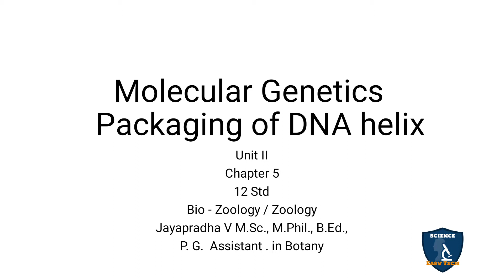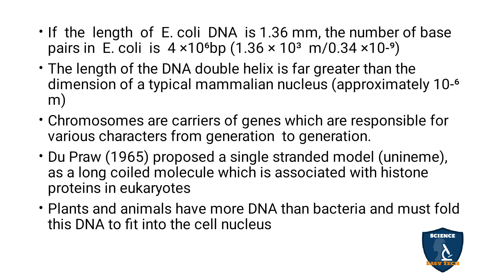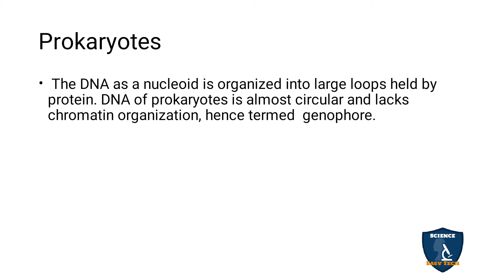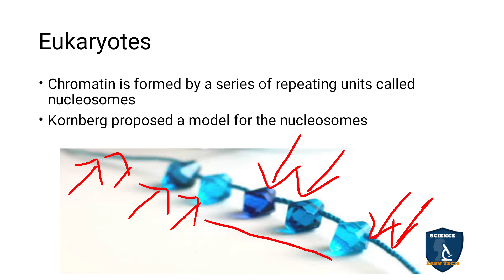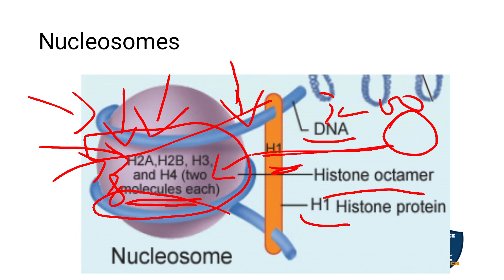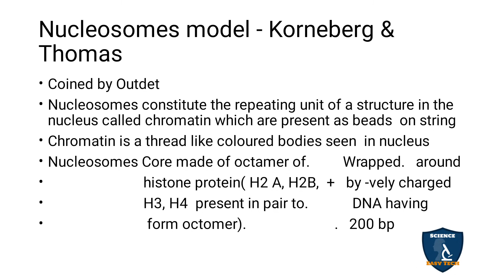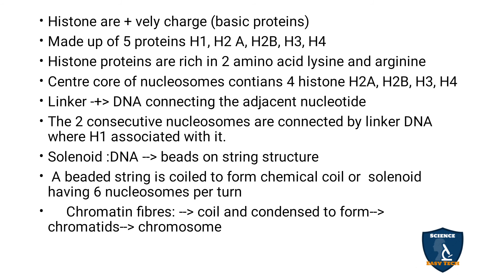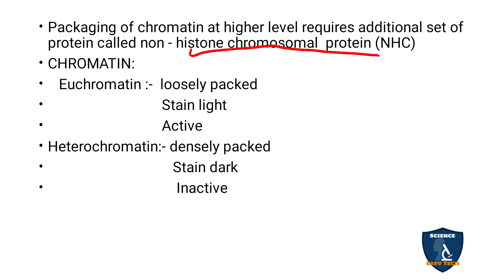Packaging of DNA helix | Molecular Genetics | 12 class | Zoology | Science Easy Tech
Class: 12th
Subject: Biology/ Zoology
Unit: 2
Chapter 5: Molecular Genetics
Syllabus: CBSE / TNSCERT
Topics:
Packaging of DNA helix
Prokaryotes
Eukaryotes
Nucleosomes
Nucleosomes model - Korneberg & Thomas